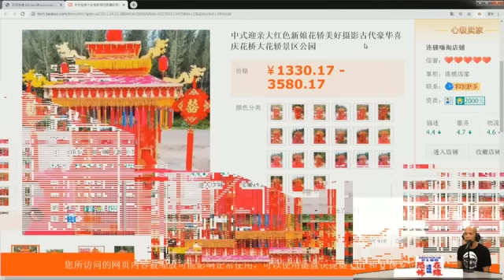元朗新娘潭招魂聽到鬼叫！封塵花轎突現青衣！香港拜武財神奇事！(恐怖在線重溫 第2872集)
第2872集 (05 Nov 2019)
3) 新娘潭招魂聽到男靈體叫聲